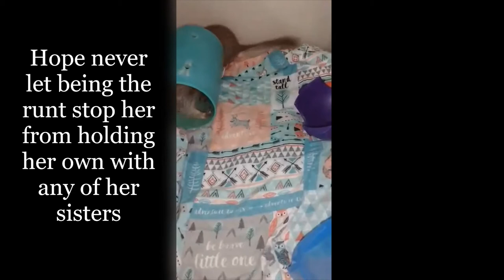Hope The Baby rock Squirrel growing up in rehab